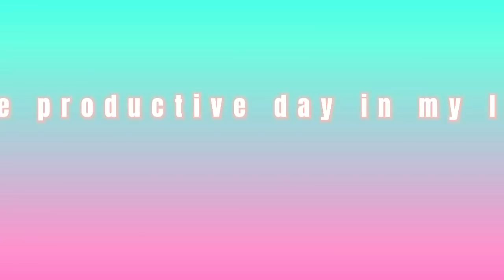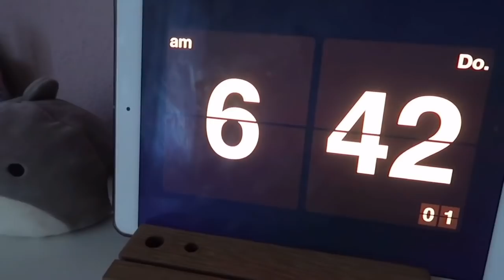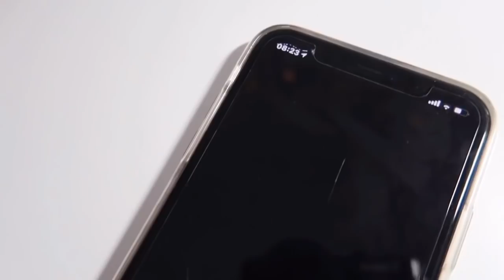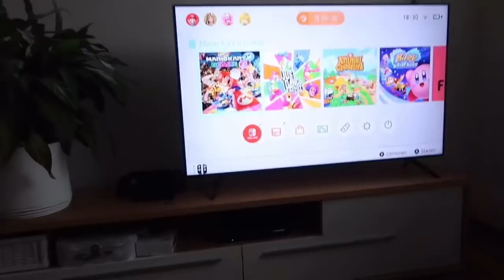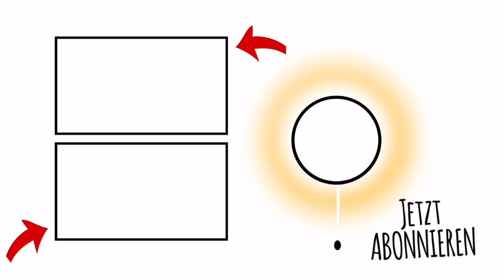PRODUCTIVE VLOG *ZAHNSPANGEN UPDATE* 🌸 PINK DRINK MACHEN 🌸 HEY ISI 💜 KLEINE FAMILIENWELT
Hey :) Ihr wünscht Euch immer wieder, dass ich Euch mit durch meinen Tag nehme: PRODUCTIVE DAY IN MY LIFE - ich bin super gespannt, wie es Euch gefällt. Es gibt auch ein Zahnspangen Update und Rocky ist natürlich ebenfalls mit dabei. Viel Spaß mit dem Video.

*Hier findet Ihr alle Sachen, die ich bei Amazon für das Video bestellt habe und andere Dinge, nach denen Ihr mich oft fragt:

Tolle Outfits im Indie Kid Style gibt es auch bei Bershka

➡  Die Ringe, das Armband und die Lichterkette am Bett sind vom DM